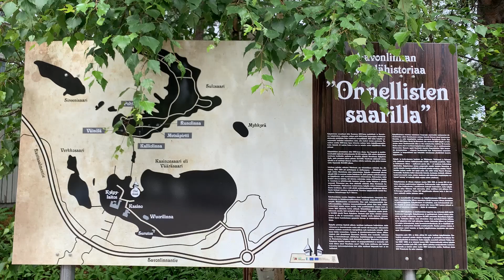Kasteel Olavinlinna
Olavinlinna is een kasteel bij Savonlinna, Finland. Dit kasteel is het bekendste kasteel van het land. Het kasteel staat op een rotseilandje in de Kyrönsalmi en is vernoemd naar Olaf de Heilige.

Welkom op ons YouTube kanaal! Wij zijn Cape Tracks, de specialist in reizen op maat naar Noord-Europa, de poolgebieden en Zuidelijk Afrika. Jouw reis bij ons is zo uniek als een vingerafdruk, zo echt als onze locals en zo waanzinnig eigen als de ongerepte natuur die op je wacht. Bij elke reis ontvang je een uitgebreid persoonlijk routeboekje. Ontdek routes door prachtige gebieden, leuke activiteiten om te ondernemen, maar ook de plekken die je beter over kunt slaan. Want wij zijn er geweest en wij weten de weg. Just follow our tracks.

Op afspraak kan je bij ons langskomen op kantoor in Wierden (Overijssel), of online! Vind meer voorbeeldreizen op